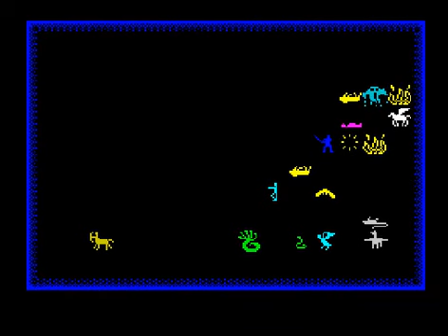Chaos video 2018 ZX Spectrum